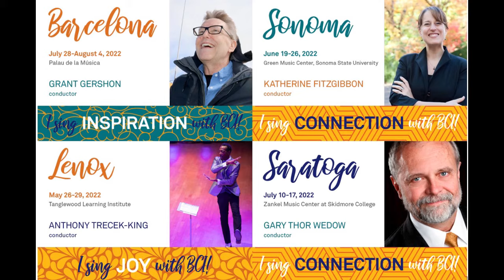Sonoma with Katherine FitzGibbon and BCI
Choral music inspired by troubled times, transformed into universal visions for peace and renewal. Katherine FitzGibbon, Director of Choral Activities at Lewis and Clark College, conducts Vaughan Williams’ impassioned Dona Nobis Pacem and Damien Geter’s Cantata for a More Hopeful Tomorrow, inspired by Bach and African-American spirituals. Together, these works provide a timely and eloquent choral response to the challenges we have all recently experienced.

Our week in the heart of California’s gorgeous Wine Country will be based on campus at Sonoma State University. Most afternoons will offer free time to explore wineries, historic Sonoma Plaza, and the region’s natural splendors. State-of-the-art Weill Hall at Green Music Center was designed by architect William Rawn to replicate the intimacy and acoustics of Vienna’s Musikverein and was aesthetically modeled after Seiji Ozawa Hall at Tanglewood. The Santa Rosa Symphony will be our guest orchestra for the concert.

Dr. Katherine FitzGibbon founded the Resonance Ensemble in 2009 and she and the organization use an innovative thematic programming approach to amplify voices that have long been silenced, focusing on underrepresented composers and communities. Composer Damien Geter serves as Artistic Advisor for the ensemble. In June of 2019, Chorus America honored Dr. FitzGibbon with the prestigious Louis Botto Award for Innovative Action and Entrepreneurial Zeal in recognition of her work.